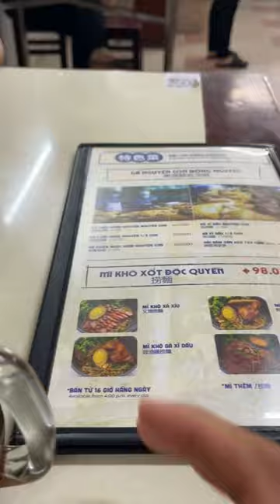I Visited Home 15 Minutes After 5 Years Working As An Otter Conservationist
My parents took me to my favorite Chinese restaurant as a child. After that, I bought a few lottery tickets and went home. My piano shop attracts many foreign customers. I ate 2 durians at home. Then I had to return to the mangroves.